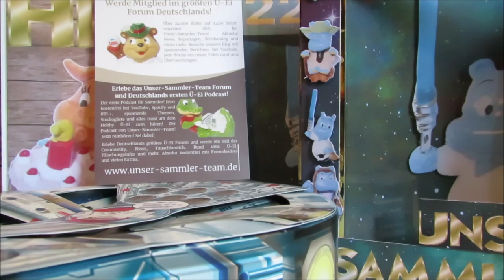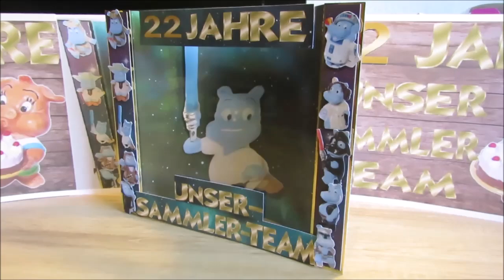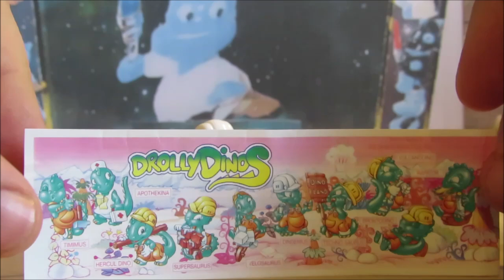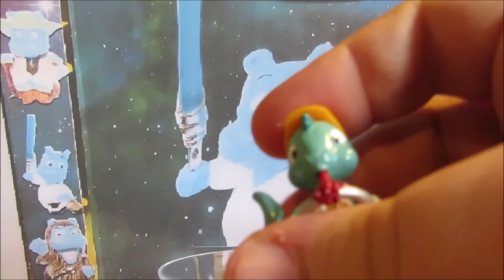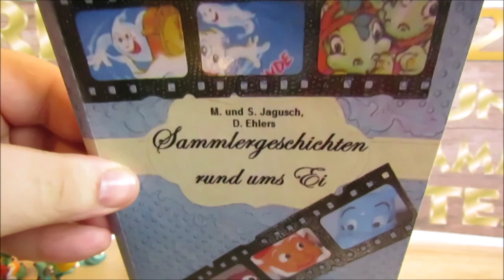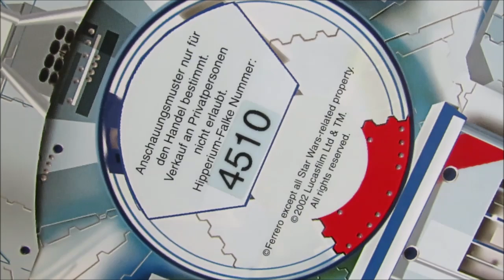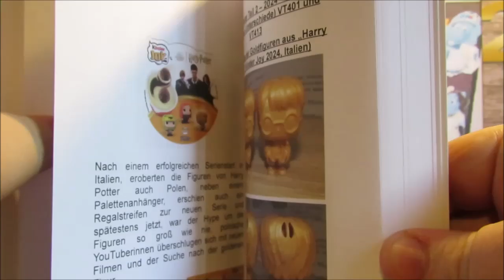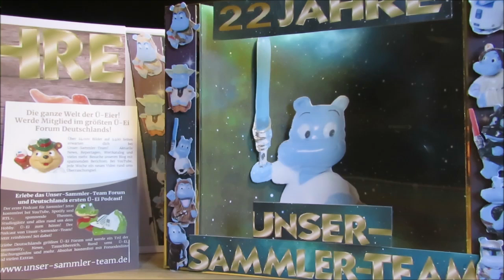22 Jahre – Unser-Sammler-Team – die Jubiläumsshow – 2002-2024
Happy Birthday Unser-Sammler-Team, heute feiert Deutschlands größte Überraschungsei Seite Geburtstag. In unserer großen Jubiläumsshow erwarten euch tolle Erinnerungen wie die Dapsy Dinos, das Diorama des Hipperiums und viele tolle Überraschungen. Jetzt bei Unser-Sammler-Team!